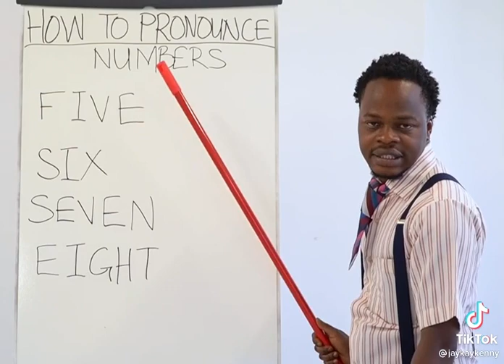How to Pronunciation of English language pronunciationenglish skillofpronuciationConversation Ep24